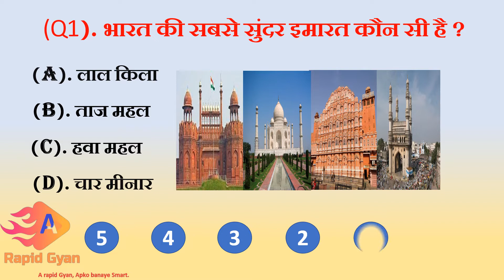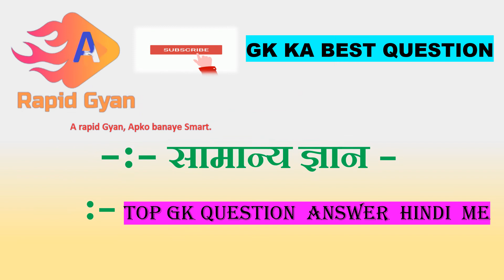A rapid Gyan || GK Competition || GK In Hindi || GK Question and Answer || GK Quiz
A rapid Gyan आप सभी का स्वागत करता है।

Yours Queries .

21.) gk facts
22.) gk facts in hindi
23.) gk for government job
24.) gk gs questions
25.) gk gs in hindi
26.) general knowledge
27.) general knowledge in hindi
28.) India gk in hindi
29.) जी के क्वेश्चन
30.) A rapid Gyan
31.) gk hindi questions
32.) gk hard questions
33.) history gk
34.) history gk questions and answers in hindi
35.) science gk
36.) science gk questions and answers in hindi
37.) gk in hindi 2021
38.) gk in hindi 2022
39.) gk ke sawal
40.) lucent gk
41.) lucent gk in hindi
42.) lucent samanya gyaan
43.) gk latest
44.) gk mcq
45.) gk mcq in hindi
46.) gk objective question
47.) gk objective question in hindi
48.) Question answer
49.) knowledge
50.) general knowledge questions

 gk in english, general knowledge,
 gk questions in english,
 gk questions, gk quiz,
 gk question answer,
english gk,
 India GK,
quiz questions,
GK,
100 gk,
2021 gk, 100 english gk,
 gk questions in english 2021,
 online classes,
 kids video,
 kids gk,
online gk,
lucent gk,
100 gk questions,
current affairs 2021,
india quiz,
current affairs,
india quizzes,
independence day,
politics,
interesting fact, gk question, gk,
 general knowledge questions and answers,
competitive exams, gk for competitive exams,
 best gk, ips interview questions and answers,
ias,
ips,
upsc,
upsc exam,
 ias interview questions in hindi,
FutureTakGk
A rapid Gyan A rapid Gyan